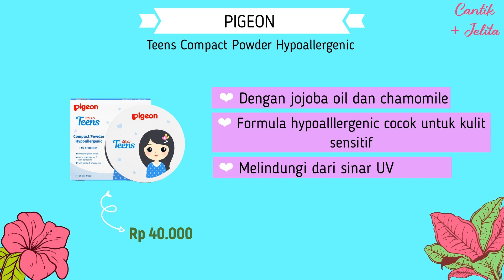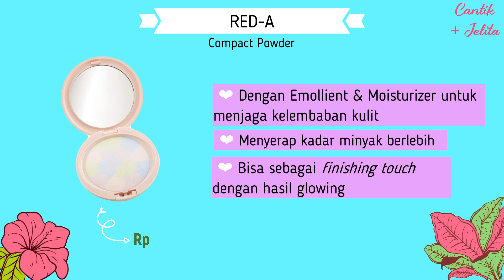BEDAK PADAT AMAN UNTUK REMAJA. BISA DIPAKAI KE SEKOLAH.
Pakai bedak padat atau compact powder yang aman buat kulit remaja kamu adalah yang memiliki formula ringan. Kulit wajah akan terlihat flawless dan halus.
Saran kita, jangan pakai terlalu berlebihan ya..
Yuk simak, bedak padat apa saja yang masuk rekomendasi kita.